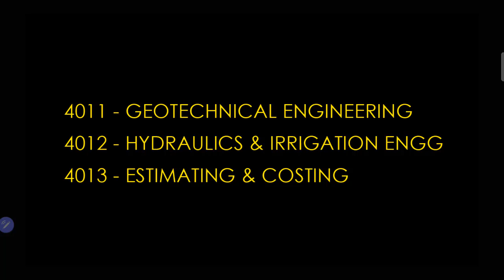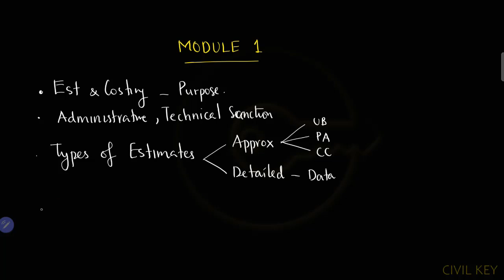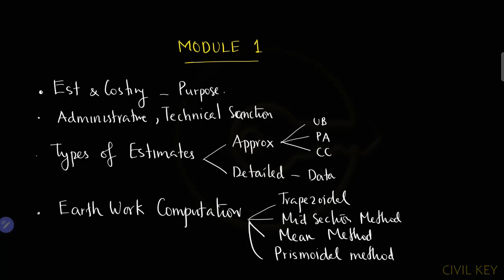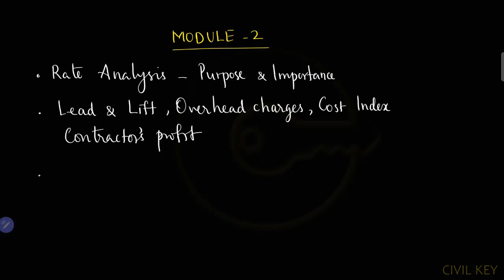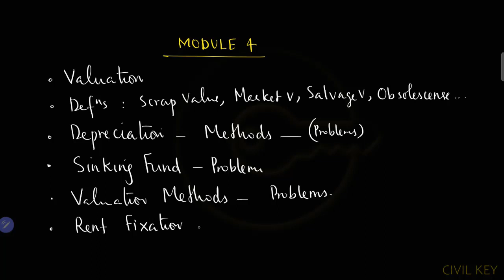ESTIMATING & COSTING | OVERVIEW | EXAM STRATEGIES